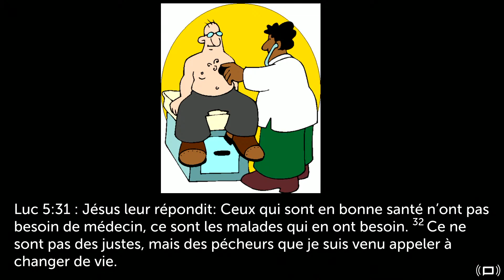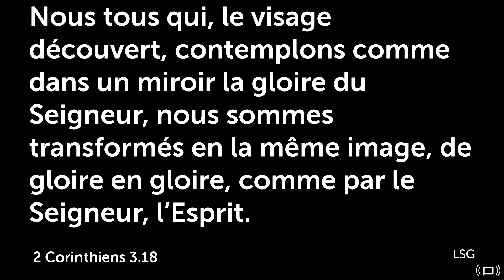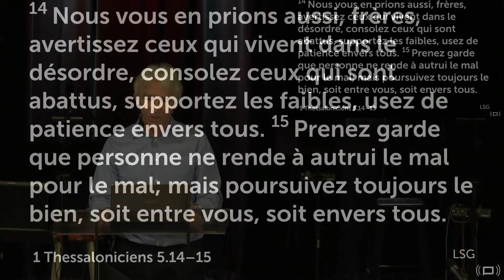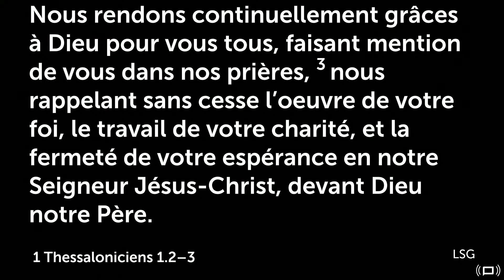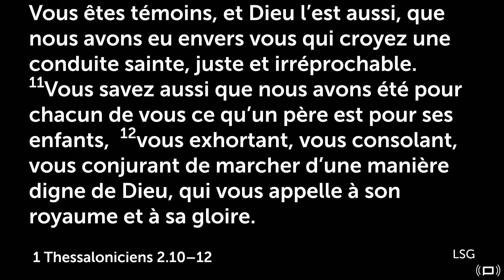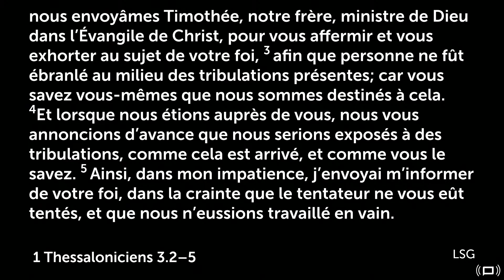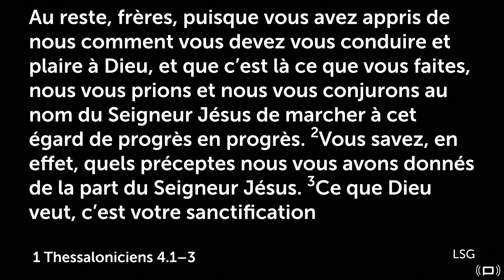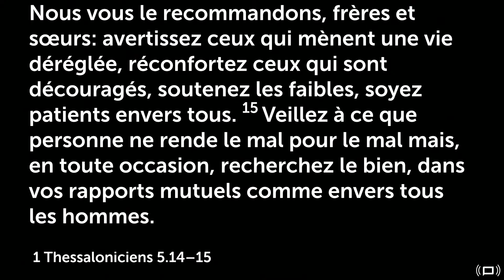Ressemblons de plus en plus à Jésus . : (1 Thessaloniciens 5.14-15) Prédicateur Jean Audet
Message de la Parole par Jean Audet de  Églises de l'espoir Église Évangélique et Baptiste Haute-Yamaska  (09 oct 2022) : Nous vous en prions aussi, frères, avertissez ceux qui vivent dans le
désordre, consolez ceux qui sont abattus, supportez les faibles, usez de
patience envers tous. Prenez garde que personne ne rende à autrui le mal
pour le mal; mais poursuivez toujours le bien, soit entre vous, soit envers
tous. 1 Thessaloniciens 5.14-15